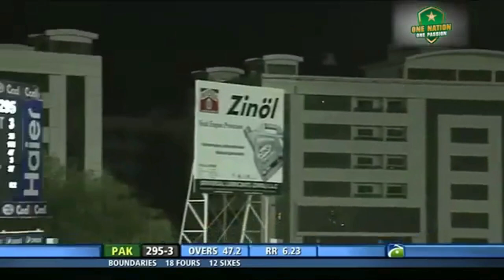Shahid Afridi | The Heartbeat of Legend Championship | Boom Boom Shahid Afridi Fakhr-e-Pakistan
Welcome to the funniest corner of WC&GY VLOGS. Watch as we compile the best short comedy moments for your entertainment. From epic pranks to hilarious bloopers, we've got it all in bite-sized form.

Fakhr-e-Pakistan Shahid Khan Afridi Boom Boom